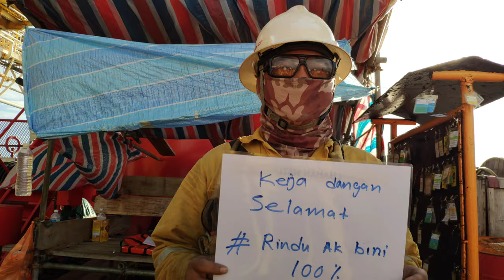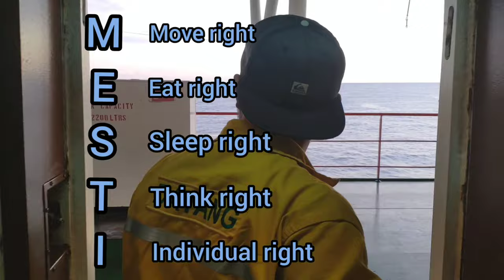Offshore life routine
Ever wondered what it's like to work offshore? this is the small glimpse of it. Here we take safety as our priority, second is quality, last is progress.

Note:
Comment and rate if you like it ;-)